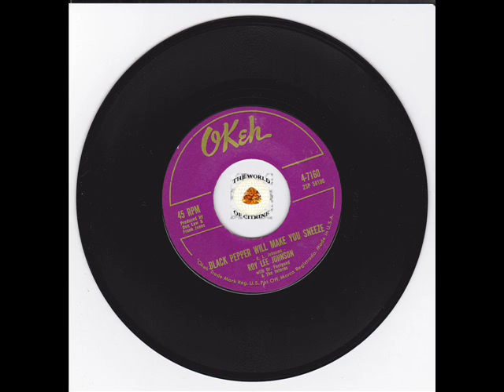R&B Northern Soul - Black Pepper - Roy Lee Johnson